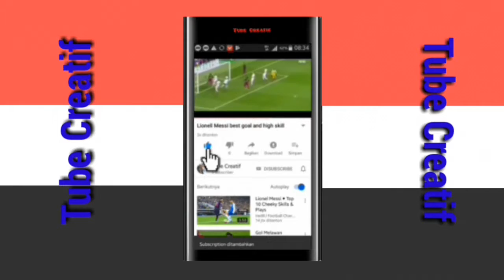Preview Copa Amerika : Brasil 5 vs Peru 0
copa america